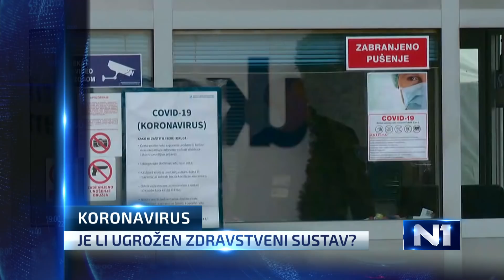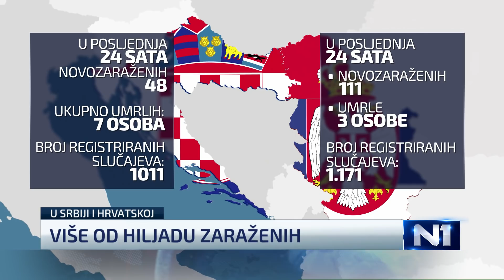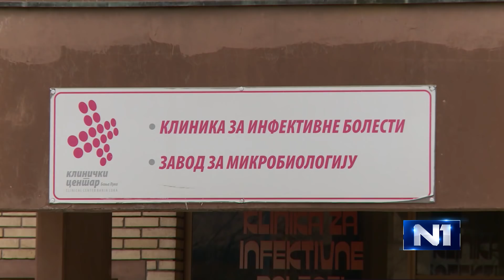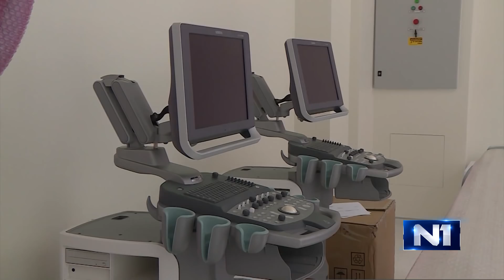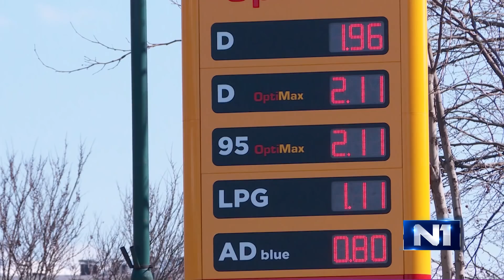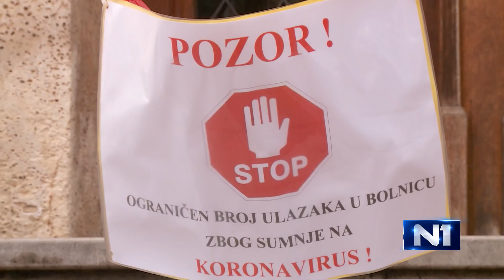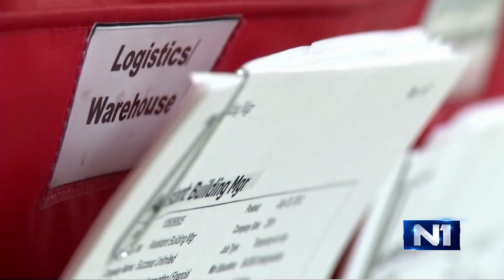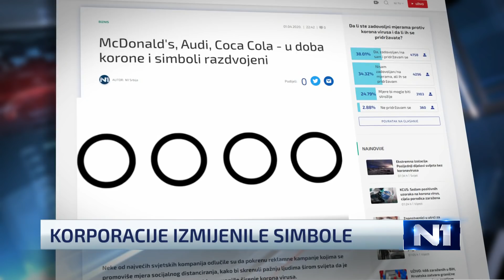Dnevnik u 19 /Sarajevo/ 2.4.2020.